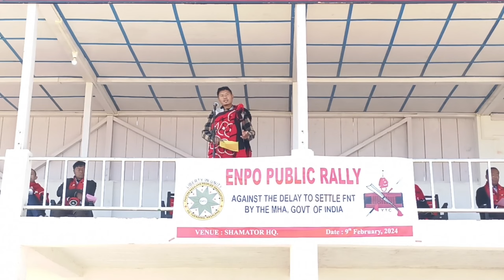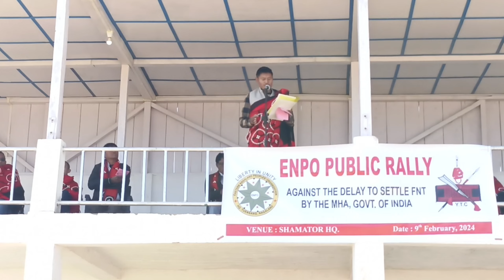Speech By Throngso President YTC at Shamator ENPO Rally